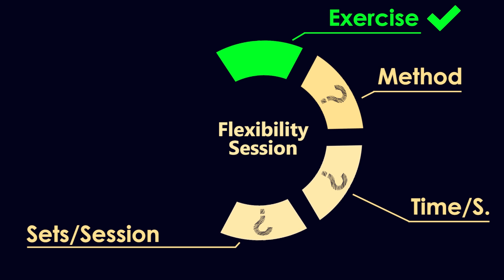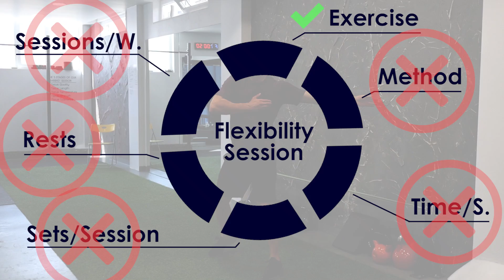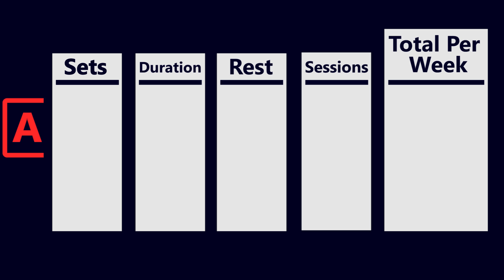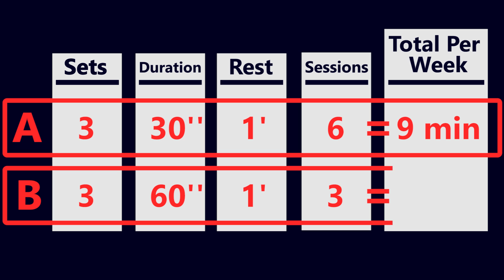How to do the Split fast – NOT FLEXIBLE? No problem! – (Explained by science)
This is the fastest and easiest way to do the split, according to 32 recent studies and my personal experience as a coach and athlete.

I have spent the last months reading a ton of papers regarding the different methods and techniques that can be utilized for doing the splits fast, and I can honestly say that this is the best method to increase your flexibility today.
This is not another video with clickbait titles like ‘’how to do the splits in 30 days’’ because it simply doesn’t work like that.  If you’re a stiff, not flexible person, it will probably take you over 6 months of systematic flexibility training to see the results that you want. Many people will probably need even more time to get their splits.
Moreover, this video is not addressed only to dancers or people who are interested in gymnastics. It is also for beginners who wonder how they could do a split without tearing a muscle. So if you’re not flexible, don’t worry. This split tutorial is meant for people like you. After all, one of the main reasons that I’m so interested in flexibility training is because I myself used to have a very stiff body. In this video, you will find a full presentation of the stretching exercises you need to do for the front split and all the specific details regarding the duration of your stretches and the method you need to use.